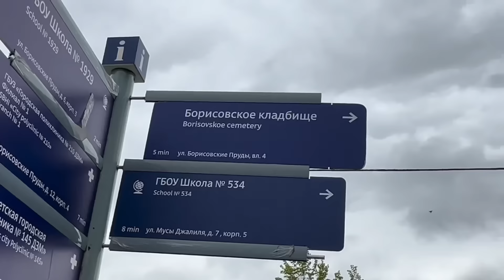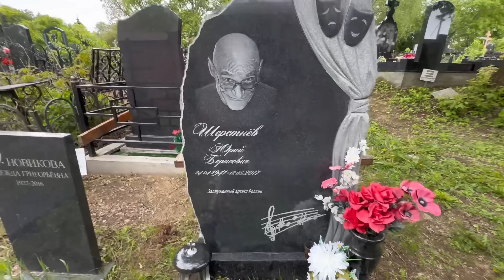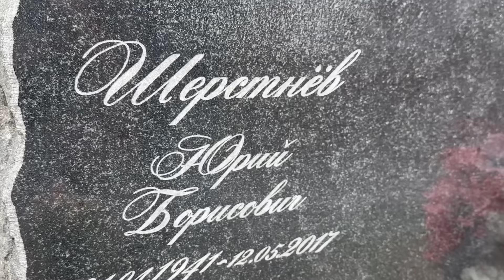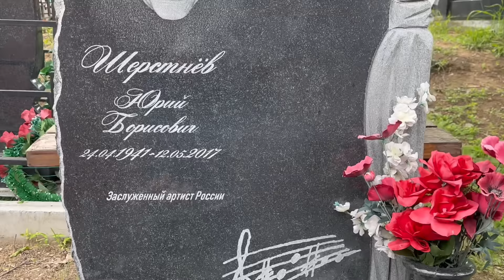На что просил деньги , чем болел и как умирал актёр Юрий Шерстнёв / Борисовское кладбище 12.05.2024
На что просил деньги , чем болел и как умирал артист Юрий Шерстнёв / Борисовское кладбище 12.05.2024